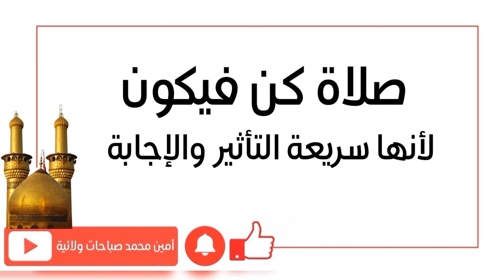صلاة كن فيكون لأنها سريعة التأثير والإجابة... لم يصلها احد الا وانقضت حاجته فورا